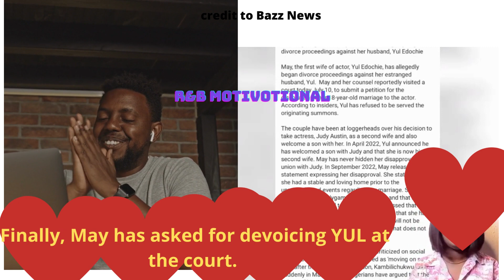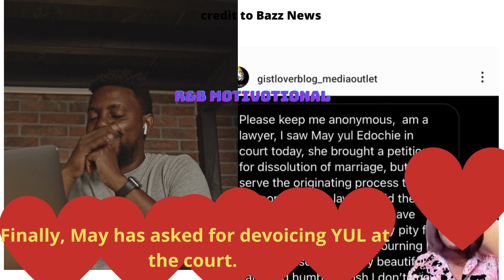Breaking News: May Edochie Files for Divorce from YUL Edochie.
In this explosive video, we dive into the latest scandal to rock the Nollywood industry - the divorce of May Edochie and Yul Edochie. The couple had been married for several years, but rumours of infidelity and irreconcilable differences have plagued their relationship. Finally, May Edochie has filed for divorce, and we have the exclusive details. Join us as we explore the reasons behind the split, the reactions from fans and colleagues, and what this means for the future of the Edochie family. Don't miss this juicy episode of Nollywood Insider.